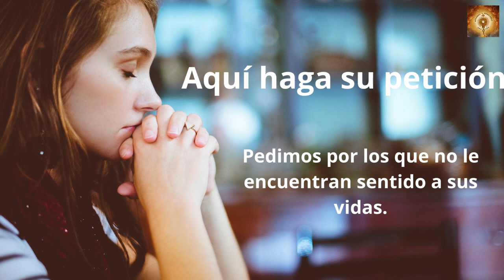Santo Rosario de hoy miércoles 30 de Noviembre Misterios Gloriosos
En aquel tiempo, paseando Jesús junto al mar de Galilea vio a dos hermanos, a Simón, llamado Pedro, y a Andrés, que estaban echando la red en el mar, pues eran pescadores.
Les dijo:
«Venid en pos de mí y os haré pescadores de hombres».
Inmediatamente dejaron las redes y lo siguieron.
Y pasando adelante vio a otros dos hermanos, a Santiago, hijo de Zebedeo, y a Juan, su hermano, que estaban en la barca repasando las redes con Zebedeo, su padre, y los llamó. Inmediatamente dejaron la barca y a su padre y lo siguieron.